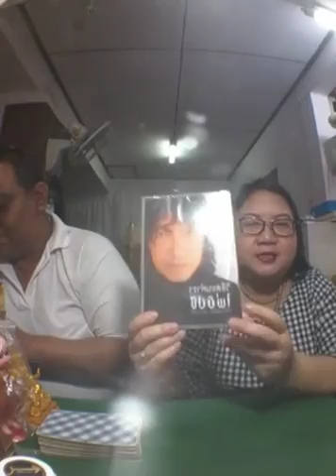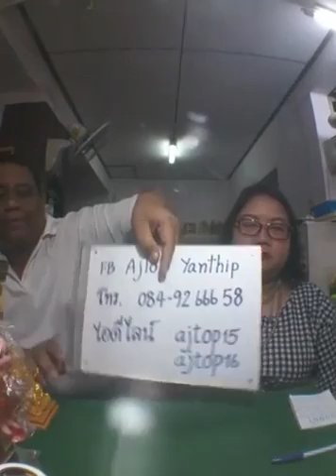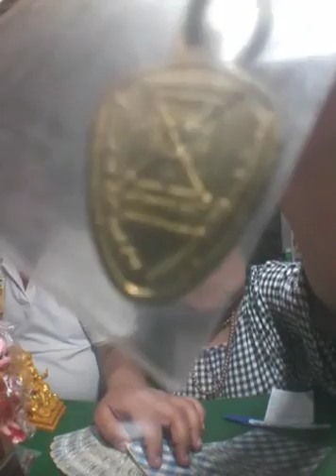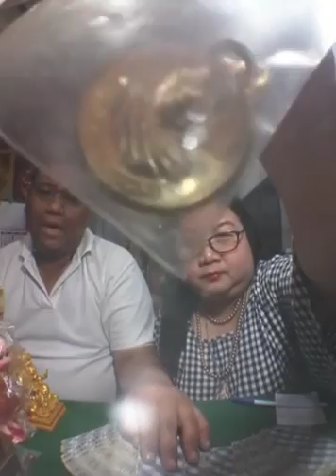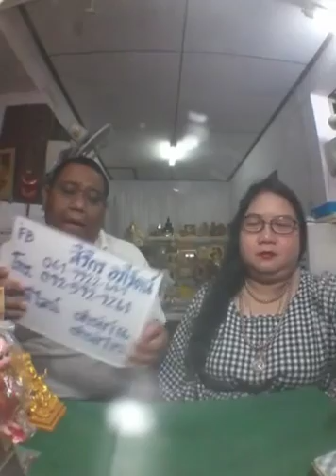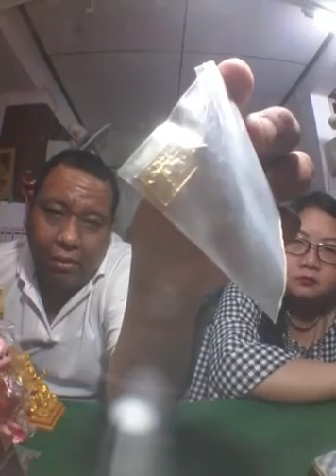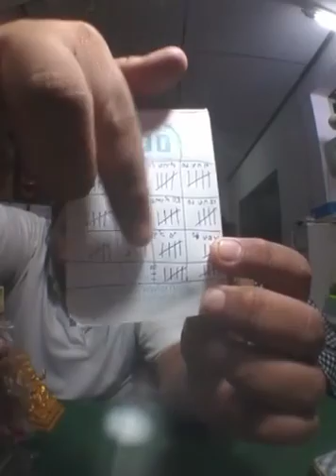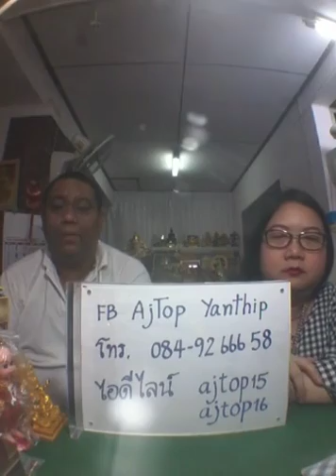สำนักอาจารย์โอ้และอาจารย์ท๊อปพยากรณ์ #1119 - 14 กย 60